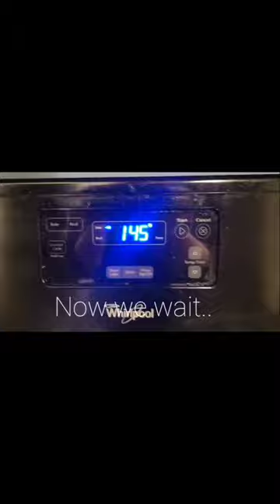Polymer Clay Slugs!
Process video for making Slugs! I went ahead and coated my snail I made last night too💖

Medium: polymer clay.
Temp for baking: 275° for 30 mins.
Glaze: FIMO gloss varnish